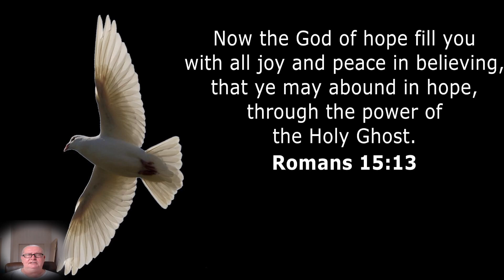Daily prophetic Word - 4th of October 2021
Blessings

Michael